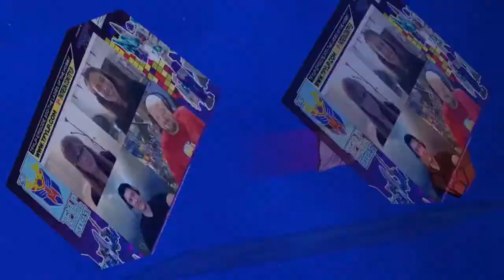Vote to Cut the Tape